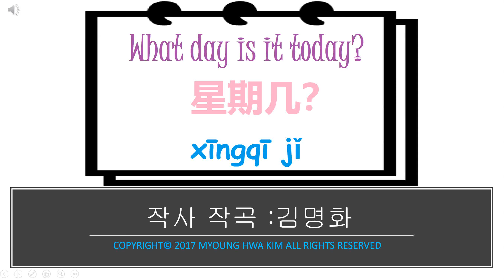[Mix]星期几？Xīngqī jǐ ？What Day is it Today? 무슨요일이에요?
Mix version
1절은 챈트 2절은 노래로 만들었어요.

What Day is it Today? 무슨요일이에요?
중국어로는 이렇게 말합니다.星期几？Xīngqī jǐ ？
노래를 부르면서 "오늘 무슨 요일이야" 라는 표현과  월요일부터 일요일까지 요일 말하기를 배워보아요.

In Chinese, it says: 星期 几?

Do you know how to answer days of the week in Chinese?
Once you know how to say the numbers, you can also say the days of the week ! For example, saying Monday is like saying 'day 1 of the week' = Xīngqī yī, Tuesday is 'day 2 of the week' and so on.

Let's sing and learn how to say Monday, Tuesday, Wednesday, Thursday, Friday, Saturday and Sunday in Chinese!